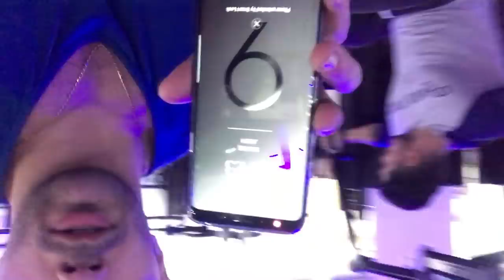vlog - Treinando na Madrugada | Mc Donald ANTES da competição?